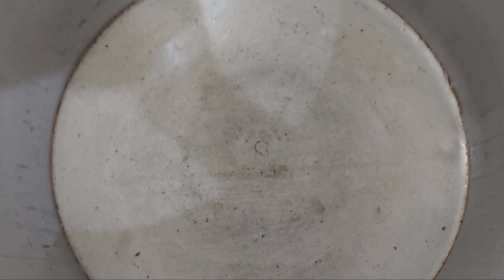||usirikaya(gooseberry)pachadi||tasty||😋||rich in vitamin C ||good for health||sneha vlogs telugu||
Hi
Welcome 🙏 to SNEHA VLOGS TELUGU
usirikaya pachadi. cooking video.